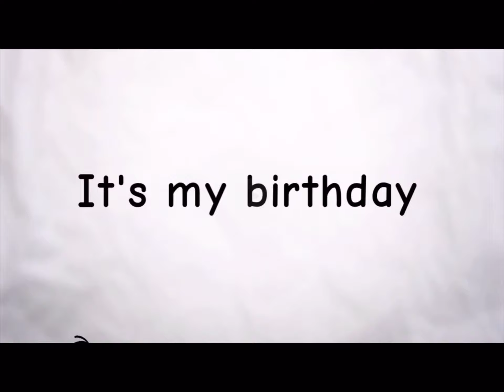Sponge on me Meme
It's my birthday today owo
And Im now 16 years of age

Also this was kinda rushed sorry
Also sorry it's low quality I had record my animation twice to post this cause YouTube was being weird..

Original : Cannot find it.. I think it was deleted or put on private